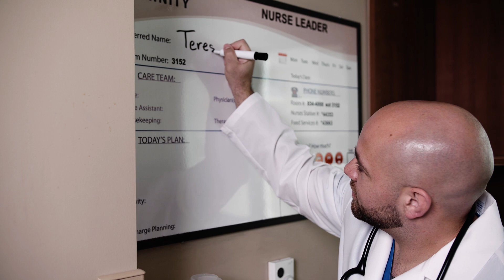Medical Center of Trinity - Registered Nurse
Hear from Medical Center of Trinity Registered Nurse Matthew Prince